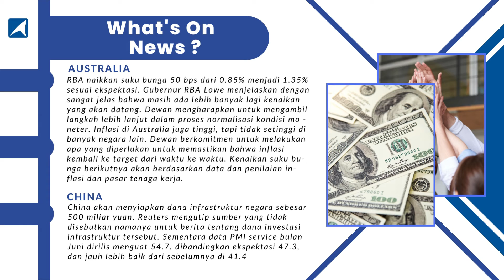News & Econ 4 Jul 2022 - China Siapkan Dana Infrastruktur, Tambang Minyak Norwegia Terganggu Mogok!